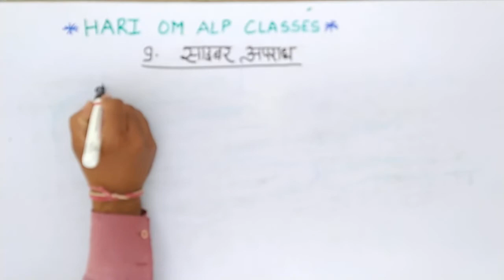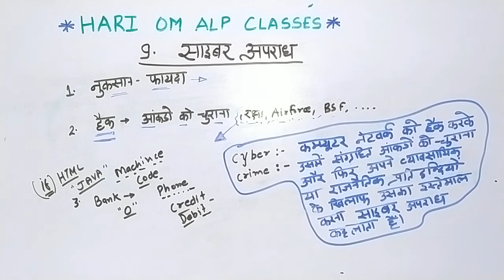9- CYBER CRIMES !! साइबर अपराध !! SAIBER APRADH !! साइबर सुरक्षा # ITI ONLINE CLASS # NCVT,DTE,COPA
HARI OM LOCO PILOT
9- CYBER CRIMES !! साइबर अपराध !! SAIBER APRADH !! साइबर सुरक्षा # ITI ONLINE CLASS #
टॉपिक वाइज स्टडी
TOPIC WISE STUDY
NCVT,
DTE,
COPA

HARI OM LOCO PILOT,LOCO PILOT,
ALP,
RRB LOCO PILOT,
@ NIMI PATTERN @ N K BOOK @ ARIHANT BOOK @ NIMI BOOK @ R K BOOK @ SPEEDY BOOK @ SPARK BOOK @ LUCENT BOOK @ VERY IMPORTANT BOOK FOR STUDY ANY TOPIC WISE STEP BY STEP @
LOCO PILOT CLASSES,
SHRI RAM PRAJAPAT
9- CYBER CRIMES !! साइबर अपराध !! SAIBER APRADH !!
आईटीआई कोपा ट्रेड के सभी विद्यार्थियों के लिए
सुरक्षा # ITI ONLINE CLASS # NCVT,DTE,COPA
आईटीआई ऑनलाइन क्लास
9- CYBER CRIMES !! साइबर अपराध !! SAIBER APRADH !! साइबर सुरक्षा # ITI ONLINE CLASS #
टॉपिक वाइज स्टडी
TOPIC WISE STUDY
NCVT,
DTE,
COPA
आईटीआईऑनलाइन कक्षा
9- CYBER CRIMES !! साइबर अपराध !! SAIBER APRADH !! साइबर सुरक्षा # ITI ONLINE CLASS #
टॉपिक वाइज स्टडी
TOPIC WISE STUDY
NCVT,
DTE,
COPA
# TOPIC WISE STUDY AND REGULAR STUDY #
# COPA#
@ DTE JODHPUR @
@ BTER @
@ BTER RAJASTHAN JODHPUR @
$ TECHNICAL EDUCATION $ JODHPUR $
9- CYBER CRIMES !! साइबर अपराध !! SAIBER APRADH !! साइबर सुरक्षा # ITI ONLINE CLASS #
टॉपिक वाइज स्टडी
TOPIC WISE STUDY
NCVT,
DTE,
COPA
# COPA#
@ DTE JODHPUR @
@ BTER @
@ BTER RAJASTHAN JODHPUR @
$ TECHNICAL EDUCATION $ JODHPUR $
9- CYBER CRIMES !! साइबर अपराध !! SAIBER APRADH !! साइबर सुरक्षा # ITI ONLINE CLASS #
टॉपिक वाइज स्टडी
TOPIC WISE STUDY
NCVT,
DTE,
COPA
# COPA#
@ DTE JODHPUR @
@ BTER @
@ BTER RAJASTHAN JODHPUR @
$ TECHNICAL EDUCATION $ JODHPUR $
ITI
ITI
# ITI #
&ITI&
9- CYBER CRIMES !! साइबर अपराध !! SAIBER APRADH !! साइबर सुरक्षा # ITI ONLINE CLASS #
टॉपिक वाइज स्टडी
TOPIC WISE STUDY
NCVT,
DTE,
COPA
# COPA#
@ DTE JODHPUR @
@ BTER @
@ BTER RAJASTHAN JODHPUR @
$ TECHNICAL EDUCATION $ JODHPUR $
TOPIC WISE STUDY
NCVT,
DTE,
COPA
# COPA#
@ DTE JODHPUR @
@ BTER @
@ BTER RAJASTHAN JODHPUR @
$ TECHNICAL EDUCATION $ JODHPUR $
9- CYBER CRIMES !! साइबर अपराध !! SAIBER APRADH !! साइबर सुरक्षा # ITI ONLINE CLASS #
टॉपिक वाइज स्टडी
TOPIC WISE STUDY
NCVT,
DTE,
COPA
# COPA#
@ DTE JODHPUR @
@ BTER @
@ BTER RAJASTHAN JODHPUR @
$ TECHNICAL EDUCATION $ JODHPUR $
ITI
ITI
@ BTER @
@ BTER RAJASTHAN JODHPUR @
$ TECHNICAL EDUCATION $ JODHPUR $
# ITI #
&ITI&
9- CYBER CRIMES !! साइबर अपराध !! SAIBER APRADH !! साइबर सुरक्षा # ITI ONLINE CLASS #
टॉपिक वाइज स्टडी
TOPIC WISE STUDY

NCVT,
DTE,
COPA

ALP,
RRB LOCO PILOT,
LOCO PILOT CLASSES,
SHRI RAM PRAJAPAT
9- CYBER CRIMES !! साइबर अपराध !! SAIBER APRADH !!
आईटीआई ऑनलाइन क्लास
9- CYBER CRIMES !! साइबर अपराध !! SAIBER APRADH !! साइबर सुरक्षा # ITI ONLINE CLASS #
टॉपिक वाइज स्टडी
TOPIC WISE STUDY
NCVT,
DTE,
COPA
आईटीआईऑनलाइन कक्षा
9- CYBER CRIMES !! साइबर अपराध !! SAIBER APRADH !! साइबर सुरक्षा # ITI ONLINE CLASS #
टॉपिक वाइज स्टडी
TOPIC WISE STUDY
NCVT,
DTE,
COPA
# COPA#
@ DTE JODHPUR @
@ BTER @
@ BTER RAJASTHAN JODHPUR @
$ TECHNICAL EDUCATION $ JODHPUR $
9- CYBER CRIMES !! साइबर अपराध !! SAIBER APRADH !! साइबर सुरक्षा # ITI ONLINE CLASS #
टॉपिक वाइज स्टडी
TOPIC WISE STUDY
NCVT,
DTE,
COPA
# COPA#
@ DTE JODHPUR @
@ BTER @
@ BTER RAJASTHAN JODHPUR @
$ TECHNICAL EDUCATION $ JODHPUR $
9- CYBER CRIMES !! साइबर अपराध !! SAIBER APRADH !! साइबर सुरक्षा # ITI ONLINE CLASS #
टॉपिक वाइज स्टडी
TOPIC WISE STUDY
NCVT,
DTE,
COPA
# COPA#
@ DTE JODHPUR @
@ BTER @
@ BTER RAJASTHAN JODHPUR @
$ TECHNICAL EDUCATION $ JODHPUR $
ITI
ITI
# ITI #
&ITI&
9- CYBER CRIMES !! साइबर अपराध !! SAIBER APRADH !! साइबर सुरक्षा # ITI ONLINE CLASS #
टॉपिक वाइज स्टडी
TOPIC WISE STUDY
NCVT,
DTE,
COPA
# COPA#
@ DTE JODHPUR @
@ BTER @
@ BTER RAJASTHAN JODHPUR @
$ TECHNICAL EDUCATION $ JODHPUR $
TOPIC WISE STUDY
NCVT,
DTE,
COPA
# COPA#
@ DTE JODHPUR @
@ BTER @
@ BTER RAJASTHAN JODHPUR @
$ TECHNICAL EDUCATION $ JODHPUR $
9- CYBER CRIMES !! साइबर अपराध !! SAIBER APRADH !! साइबर सुरक्षा # ITI ONLINE CLASS #
टॉपिक वाइज स्टडी
TOPIC WISE STUDY
NCVT,
DTE,
COPA
# COPA#
@ DTE JODHPUR @
@ BTER @
@ BTER RAJASTHAN JODHPUR @
$ TECHNICAL EDUCATION $ JODHPUR $
ITI
ITI
@ BTER @
@ BTER RAJASTHAN JODHPUR @
$ TECHNICAL EDUCATION $ JODHPUR $
# ITI #
&ITI&